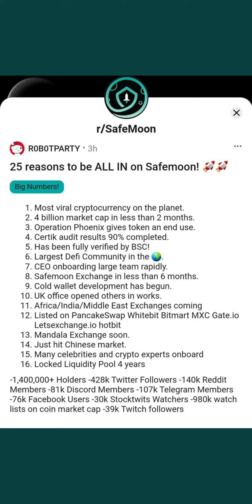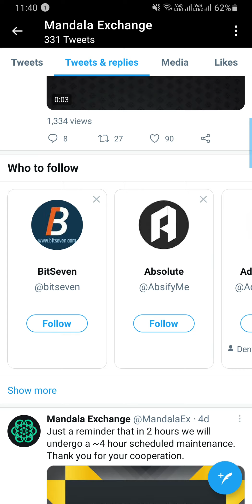SAFEMOON🚀 What they have done in last 2 months🔥No1 searched coin🚀Daily updates🤩